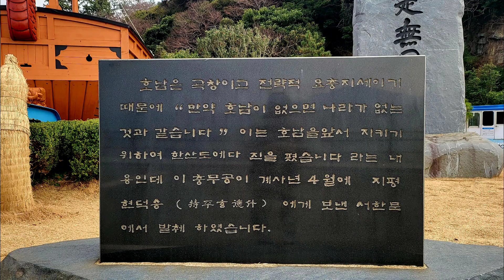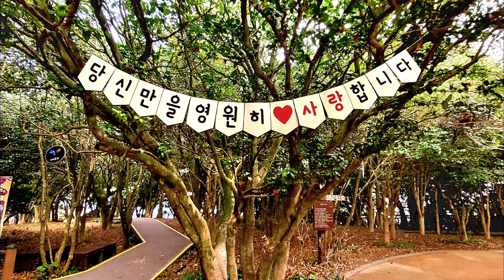오동도(Yeosu Odong Island)/여수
여수 오동도를 관광하고 싶다면 저는 오동도로 바로 가기보담 특히 성수기라면 돌산도에서 케이블카를 이용하기를 권장 합니다. 주차시설도 훌륭하지만 케이블카에서 내려다 보는 돌산대교와 오동도 및 주변 경관이 정말 장관입디다.
까망